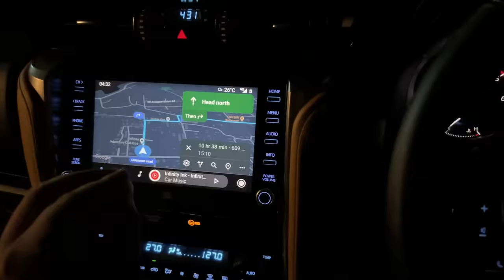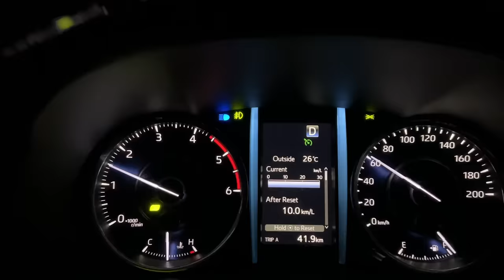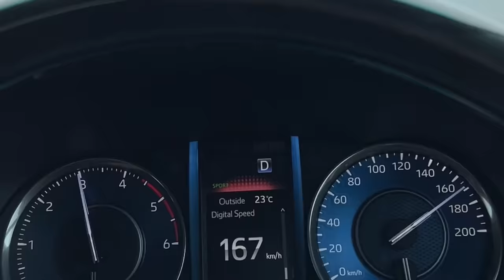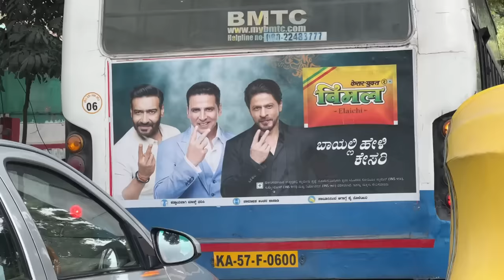Himmat Chaiye Yaha Aakele Aane Ke Lie 💪| ExploreTheUnseen2.0